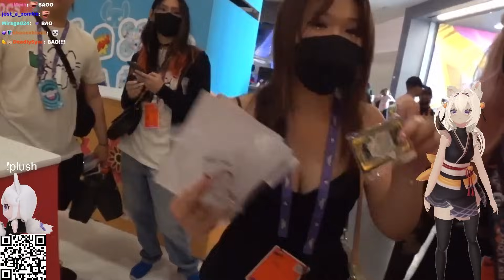Filian Meets Bao, Yuzu, & Trickywi At Twitch Con